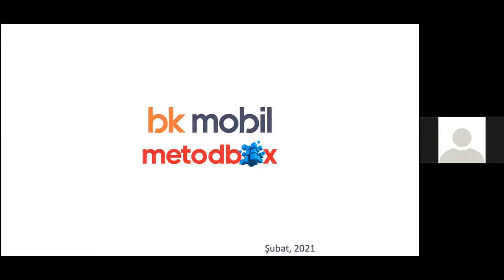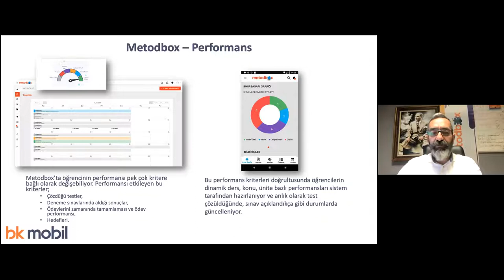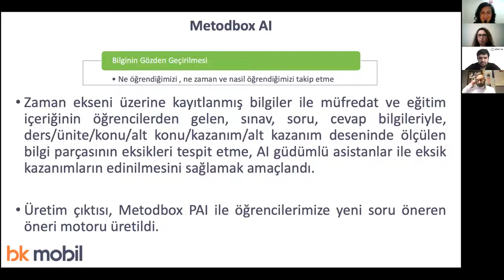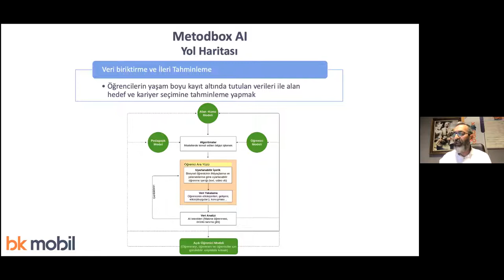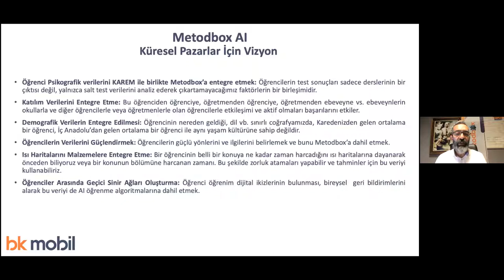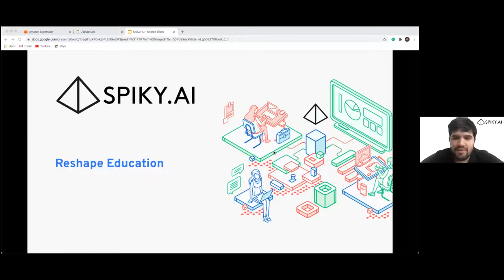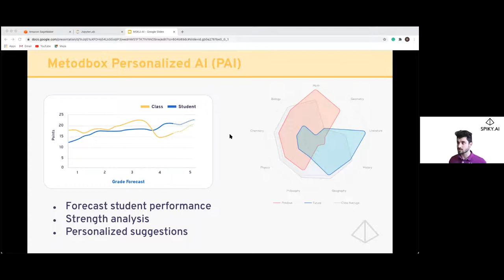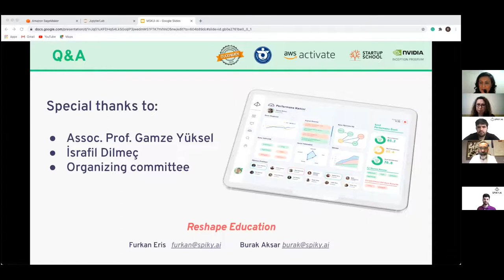Eğitimde Yapayzeka: Metodbox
MSKÜ Yapay Zeka ABD olarak bu haftaki etkinlik konumuz: Eğitimde Yapay Zeka.

Spiky.AI kurucuları Burak AKSAR, Furkan ERİŞ ve BKMOBİL Kurucu ortağı İsrafil DİLMEÇ ile yapacağımız etkinlikte yapay zekanın eğitimdeki rolünü, etkinliğini, uygulamalarını ve Metodbox projesini konuştuk. Katkıları için teşekkür ederiz.